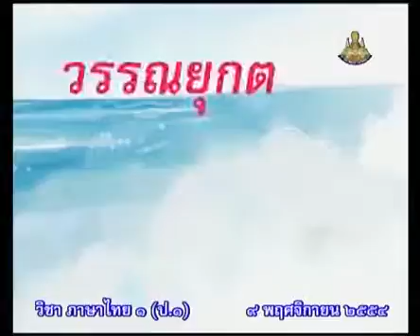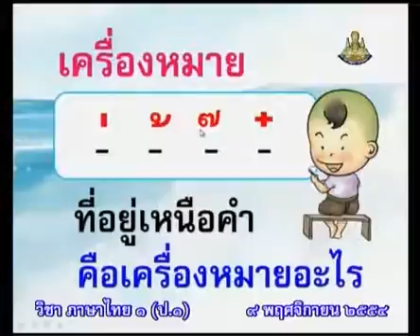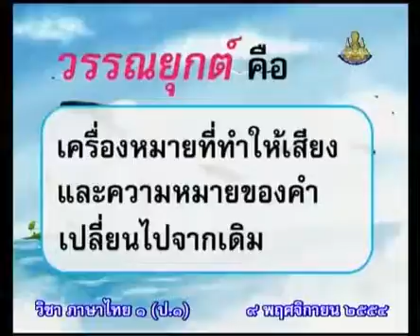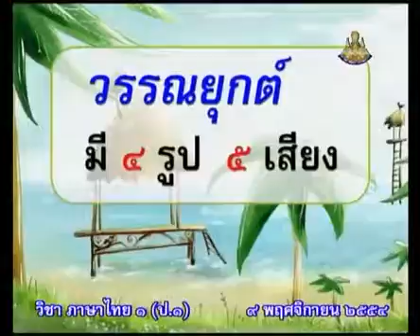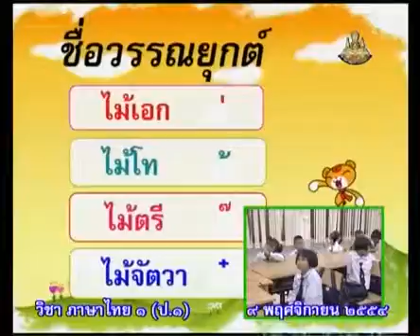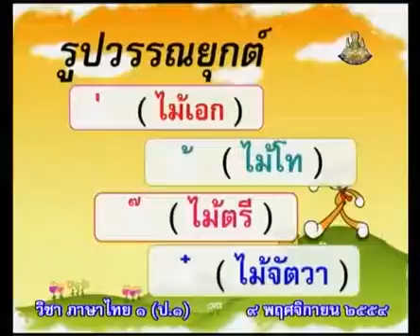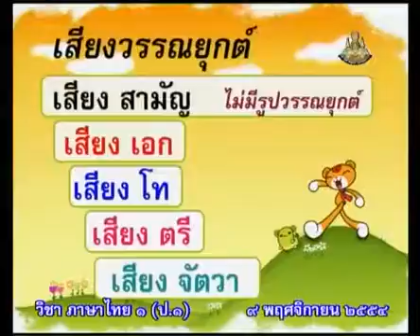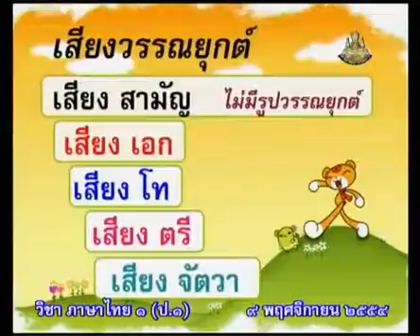451 P1tha 541109 B ภาษาไทยป 1